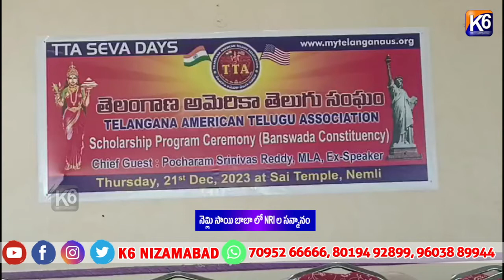నెమ్లి సాయి బాబా లో NRI ల సన్మానం